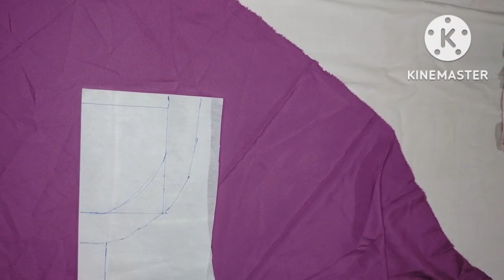Nighty Neck Cutting and Stitching / Nighty Neck Cutting / Shanzas creation's by Rami